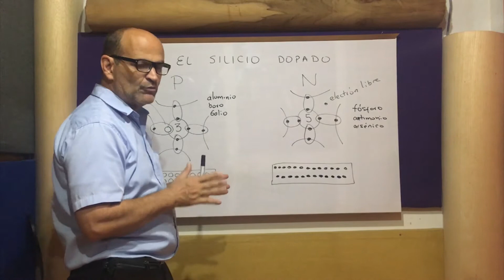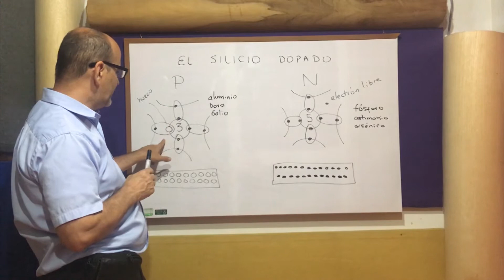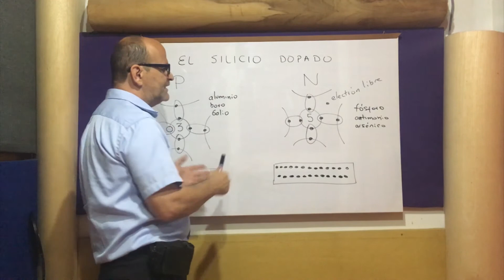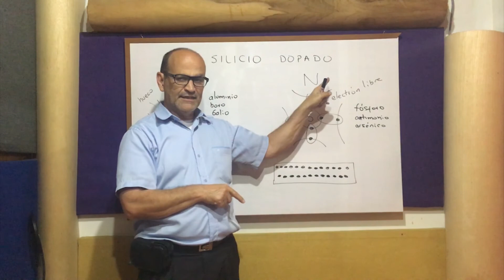Silicio dopado, impurezas trivalente y pentavalentes (parte 2 )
en este video se explica el proceso para dopar el silicio y formar los materiales tipo p y tipo n con impurezas trivalente y pentavalentes